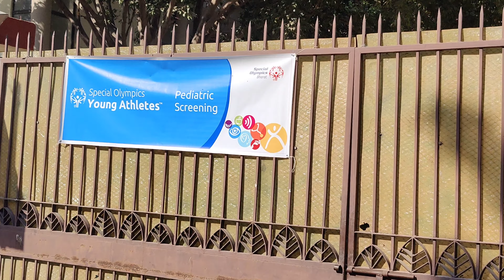Specially impaired bacho se mile | Special Olympics Pediatric Screening